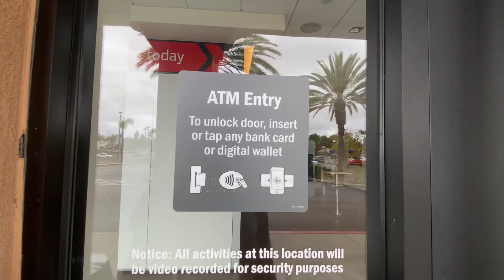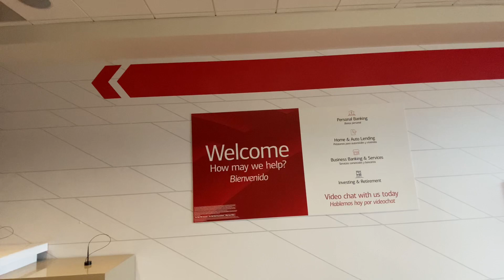New way of Banking - Bank Of America has enclosed ATM's only accessed by your ATM Card - Different!!